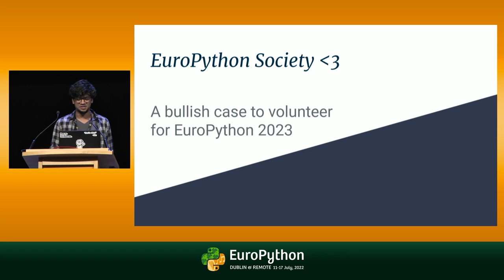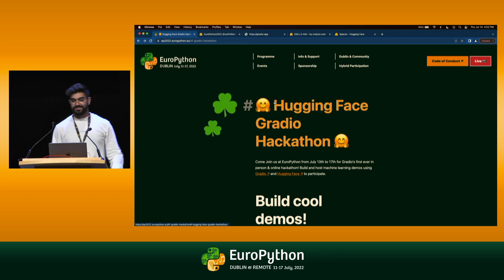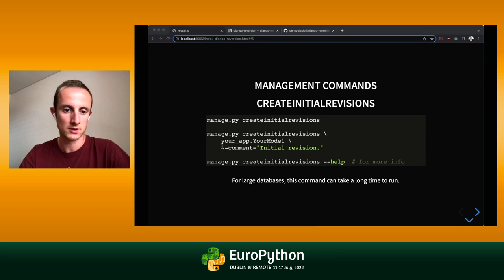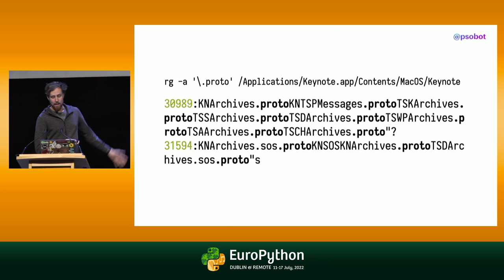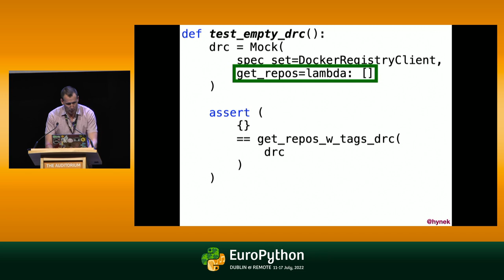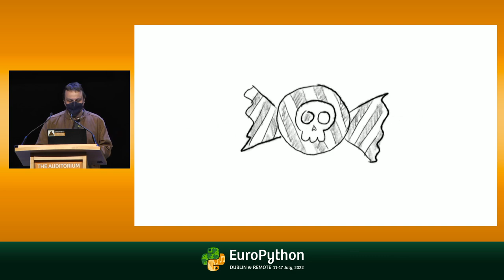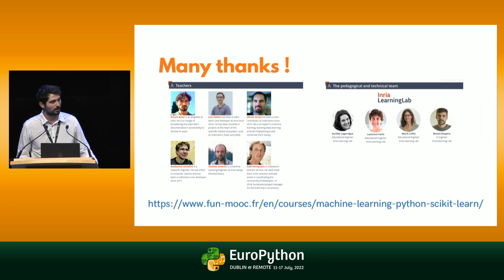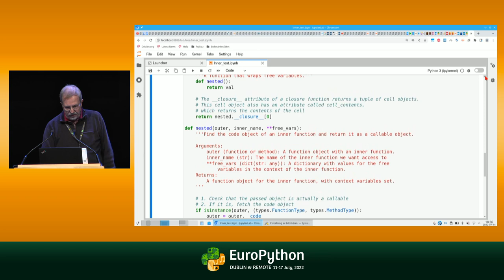Thursday's Lightning Talks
EuroPython 2022 - Thursday's Lightning Talks - presented by

Signing up is on a first-come-first-served basis. The queue is reset every day in the morning.
You may talk about / present (almost) everything with certain boundaries:
- no promotion for products of companies, no call for 'we are hiring' (but you may name your employer).
- conference announcements are limited to one minute only
- one LT per person per conference policy: everyone who has not given an LT at this year's conference, yet, is ahead of you in the queue
- keep it short, the shorter the presentations, the more people can give a talk

See you there and have fun!